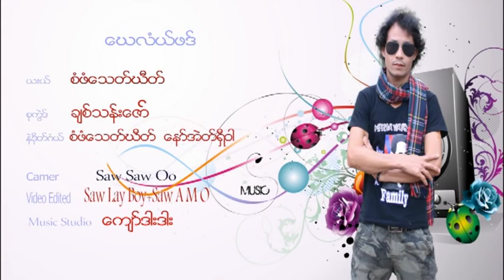Karen Song 2018 -စံဖံေသတ္ဃီတ္ - ေဃလံယ္ဖဒ္